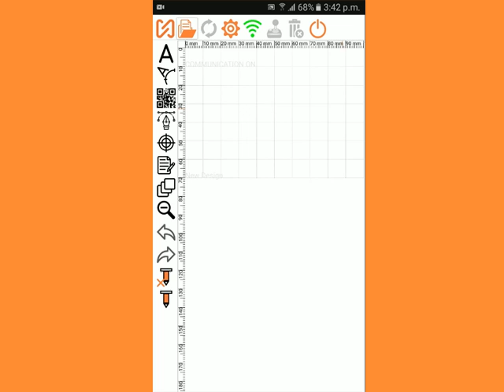How to use Blank Point (Point Block) in Simple Marker?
There is a feature given to move stylus from the given point.